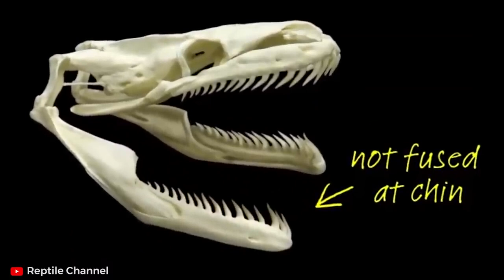15 HORRIFIC Ways Animals Kill Their Prey | Pet Spot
15 HORRIFIC Ways Animals Kill Their Prey | Pet Spot